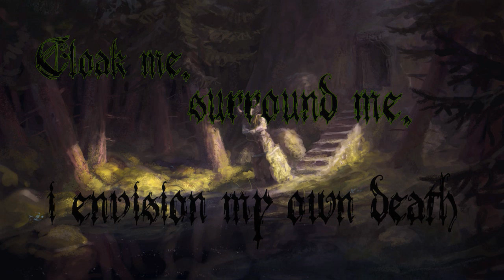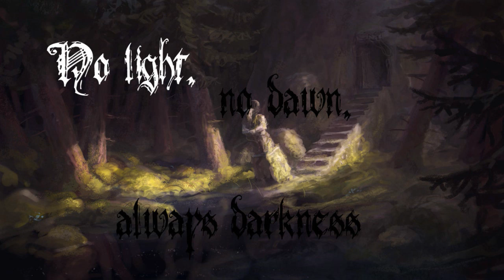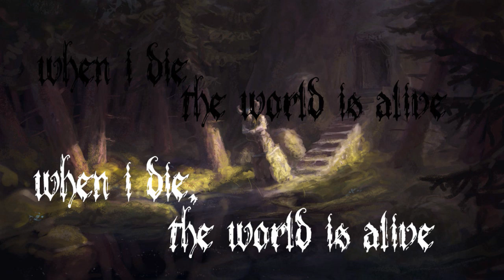Altar Of Plagues - Neptune Is Dead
{All Information in Description}
Lyrics on screen, use HD (720p) for better image,lyrics and sound. The album come without lyrics so it was difficult to know if the lyrics on internet were right;

Lyrics:
"Cloak me, surround me, I envision my own death
 The path has reached it's end
 And streams of gold promise nothing.
 This is not time.

Birds know nothing of this, it is our vanity.
 We create this death, we create this entity.
 We have created death, Neptune is dead.

Come here, find me and be where you once belong.
 No light, no dawn, always darkness.
 Who will find me now that my soul has gone?
 No light, no dawn, forever darkness.

The mammal meets the steel and litters this plastic ground,
 The blue in the burst reminds me of something true.

I know that when I die the world is alive
 And I cannot see a world without them, those who came before me
 I cannot see a world without them, those who stay after.
 I search for a greater meaning, and still I find nothing."

Song meaning:
It seems this song like other songs of the band are a critic to Modern Life, a critic to urbanism, did you ever heard/saw this:

"When the last tree is cut down, the last fish eaten, and the last stream poisoned, you will realize that you cannot eat money"

did you? That's what the songs seems to be about. look at the lyrics and you'll realize it's meaning.

Altar Of Plagues - Mammal (2011)
Track nº 1 - Neptune Is Dead

Artwork:
- Black Pond Gate (by Cloister)

[ATTENTION]
If there's any problem with labels, bands, whatever, because of authorial rights, please talk to me! I'll remove the video if that's the case, there's no need to remove the video by yourself/yourselves and destroy my channel along the proccess, we are humans, we can talk and come to a term, thank you.